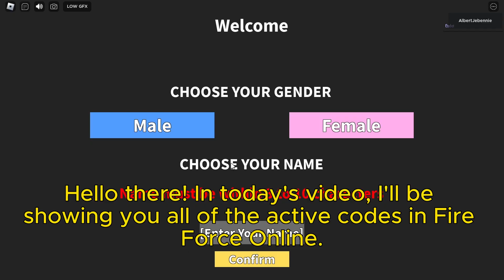4 SECRET CODES *NEW* Fire Force Online 2023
As of the posting of this video, all codes provided are confirmed to be valid as of the 5th of August 2023. However, if you're viewing this video at a later date, please note that it may be outdated. Thank you!

If you have any recommendations for new video ideas, I'd greatly appreciate it if you could comment on my Community post. Please feel free to be as brutally honest as you want about my YouTube channel. Your feedback is valuable and will help me improve. Thank you!

Oh, and by the way, in case you don't feel like watching the video or find it too fast or confusing to understand, here I've compiled all the codes along with their corresponding reward information. Thank you very much for your support!

ALL THE CODES

1—SNICKERDOODLE—Redeem for Reroll
2—25KLIKES—Redeem for Reroll
3—3MILLIONVISITS—Redeem for a Generational Reroll
4—Colors4You—Redeem for 2x Eye Color Reroll, 2x Hair Color Reroll